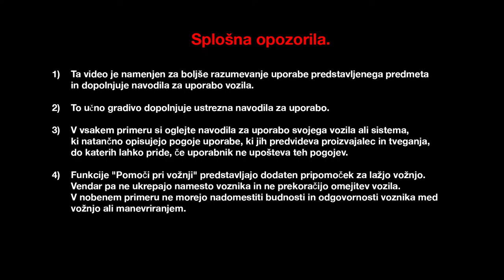TIPALO MRTVEGA KOTA